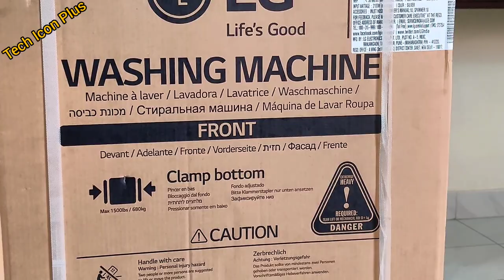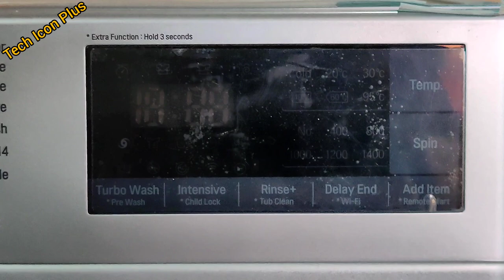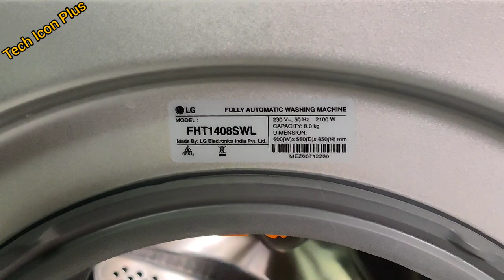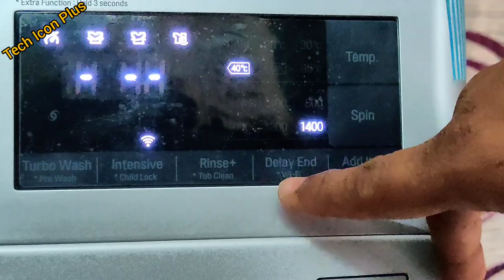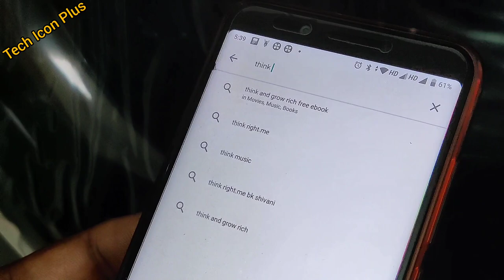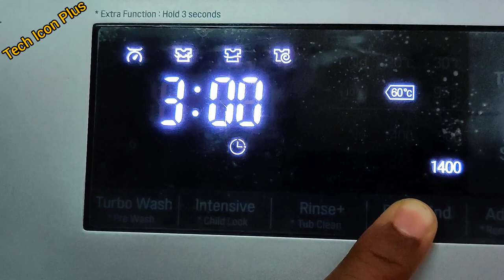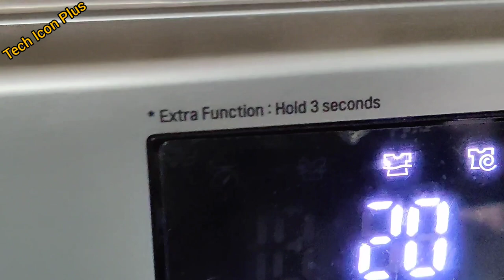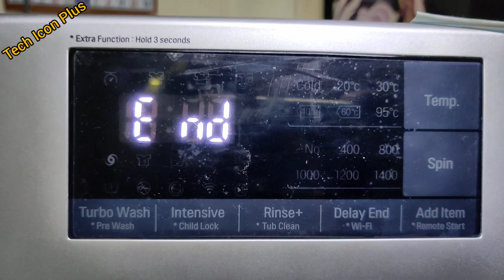LG Front Loading Washing Machine 8 KG Unboxing | Review | Demo | Best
LG Front Loading Washing Machine
Best

By Tech Icon Plus (TIP)

LG FHT1408SWL |  FHT1408ZWL |  FHT1408ANL | FHV1408ZWB 8 KG

Musician: @iksonofficial